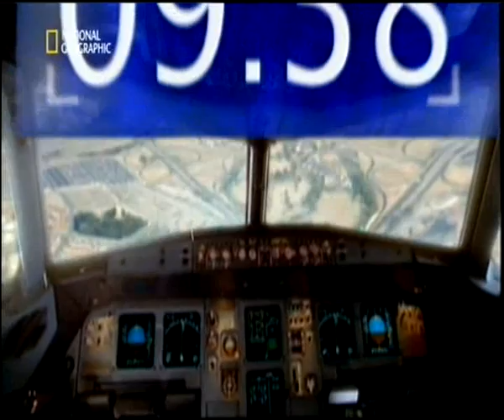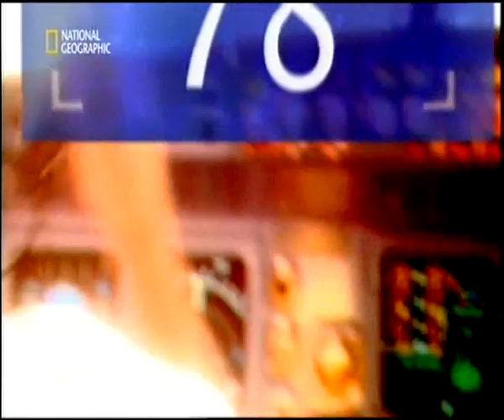Sekunden vor dem Unglück - Pentagon 9/11 Teil 2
einer der Terroranschläge am 11. September 2001 galt dem Pentagon, das an seinem 60. Geburtstag punktuell beschädigt wurde. Dabei kamen 125 Menschen ums Leben. Dank der befestigten Bauweise von 1941, die ursprünglich für die Lasten der Akten verstärkt ausgeführt wurde, sind nicht mehr Menschen ums Leben gekommen. Auch die Sicherheitsfenster und die 2001 kurz vor den Anschlägen neu eingebaute bzw. überholte Sprinkleranlage haben vielen Menschen im 1. Stock und in den angrenzenden Blöcken das Leben gerettet. Erst 19 Minuten nach dem Einschlag der Boeing 757 und dem ausbrechenden Feuer brach der 1. Stock in sich zusammen.

Das Einschlagloch war anfangs fast nicht auszumachen, da die entführte Boeing 757 mittig auf ein Eisentor für Zulieferer einschlug und erst im Gebäude-Komplex in einer Kerosin-Feuerwolke explodierte.

Aufgrund der starken Beschädigungen am Gebäude, der extrem geringen Beschädigung um das Gebäude, widersprüchlicher Zeugenaussagen und dem Vorenthalten von Informationen (z. B. Videoaufnahmen) durch das Verteidigungsministerium kursieren mehrere von der sogenannten „offiziellen Version abweichende Verschwörungstheorien über den Anschlag.

Zum Jahrestag des Anschlags im Jahr 2008 wurde eine Gedächtnisstätte an die Opfer eingeweiht, das Pentagon Memorial.